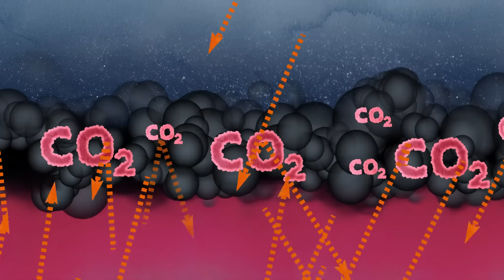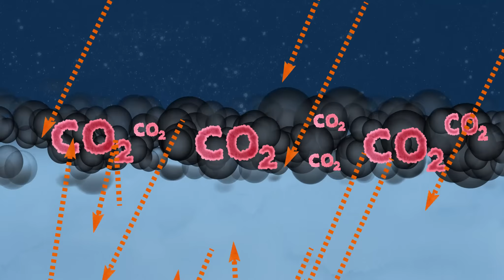THE CLIMATE CRISIS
Planet Earth is suffering from a disease called the Climate Crisis. Humans have caused it by excessive consumption of fossil fuels. Their use releases CO2 and increases the temperature of the planet, causing environmental catastrophes.